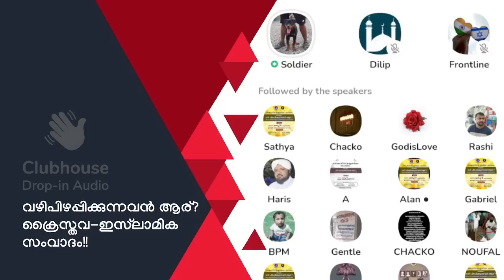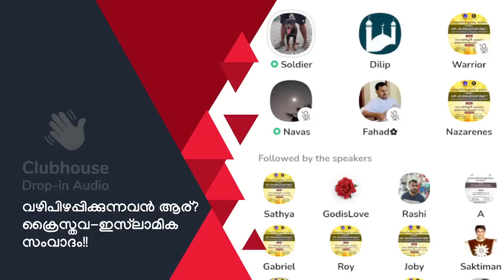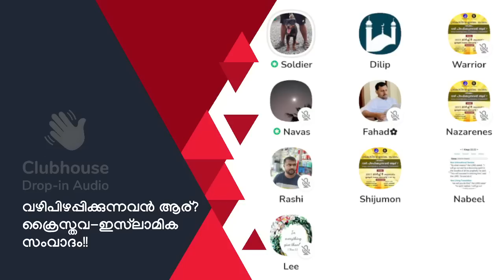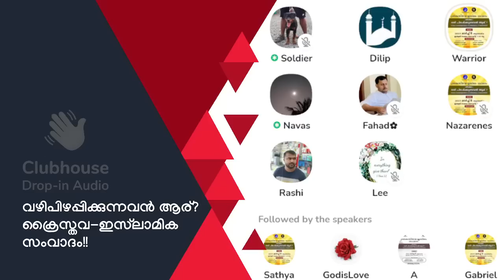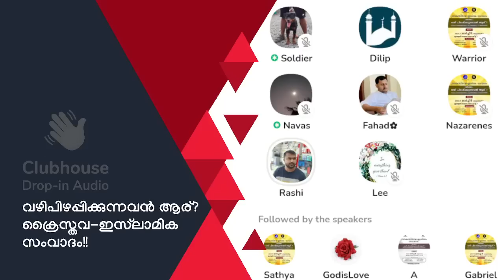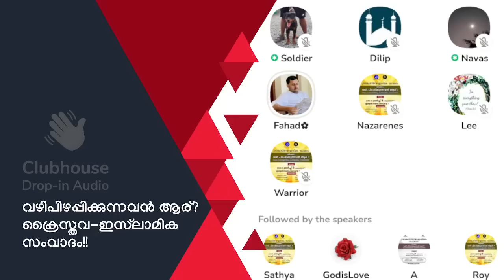സംവാദം: വഴിപിഴപ്പിക്കുന്നവൻ ആര്? വിശുദ്ധ ബൈബിളിന്റെയും ഖുർആന്റെയും വീക്ഷണത്തിൽ.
സംവാദം: വഴിപിഴപ്പിക്കുന്നവൻ ആര്? വിശുദ്ധ ബൈബിളിന്റെയും ഖുർആന്റെയും വീക്ഷണത്തിൽ. Clubhouse Malayalam Discussion

► Moderators: Soldier of Jesus, Navas Hamsa
► Christian Debaters: Nazarenes Caller, Warrior of Jesus
► Islamic Debaters: Fahad Purayil, Dilip Yusuff

0:00:00 ആമുഖം: സോൾജിയർ

ക്രിസ്ത്യൻ വിഷയാവതരണം(30 Min)
0:10:58  വോറിയർ ഓഫ് ജീസസ്
0:23:26 നസ്റിൻസ് കോളർ

ഇസ്ലാം വിഷയാവതരണം(30 Min)
0:40:52 ദിലീപ് യൂസഫ്‌
0:44:41 ഫഹദ് പുരയിൽ

ക്രിസ്ത്യൻ ഖണ്ഡനം(15 Min)
1:13:48 നസ്റിൻസ് കോളർ
1:15:07 വോറിയർ ഓഫ് ജീസസ്

ഇസ്ലാം ഖണ്ഡനം(15 Min)
1:29:39 ദിലീപ് യൂസഫ്‌

ക്രിസ്ത്യൻ ഖണ്ഡനം(10 Min)
1:45:27 നസ്റിൻസ് കോളർ
1:52:10 വോറിയർ ഓഫ് ജീസസ്

ഇസ്ലാം ഖണ്ഡനം(10 Min)
1:56:18 ദിലീപ് യൂസഫ്‌
2:00:06 ഫഹദ് പുരയിൽ

2:07:44 ചോദ്യോത്തരം
3:15:50 ശ്രോതാക്കളിൽ നിന്നുള്ള ചോദ്യങ്ങൾ
4:08:22 ഉപസംഹാരം